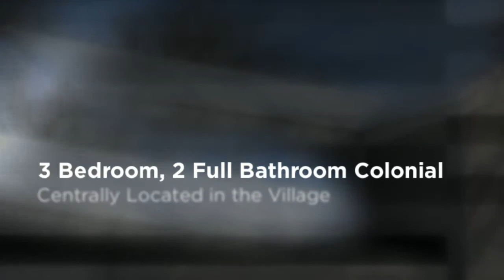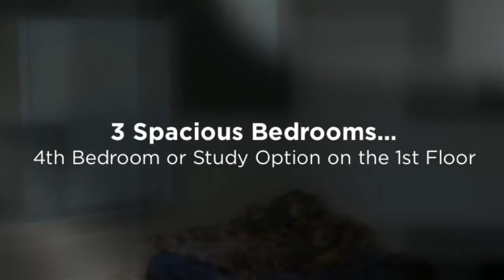Updated Village Colonial, Canastota, New York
Updated Village Colonial, Canastota, New York - Contact Bob McTague at for more information about this home located in Canastota New York.

This video is about a new listing at 222 Lewis Street, Canastota, New York

The first floor features a large living room,  spacious family room, a formal dining room, an updated and functional kitchen, an office or 4th bedroom option, and a full bath.

The second floor provides 3 good sized bedrooms, a second full bath, and a laundry room.

The exterior offers a yard, a detached garage, and a charming front porch.

The current price of  this house is $87,000.

This Updated and Move in Ready  Colonial is centrally located in the Village of Canastota which is close to major highways, parks, schools, and shopping.

Recent upgrades include a newer roof, windows, furnace, and  hot water heater.

For more information and videos of other homes in Canastota, NY, click on this link: